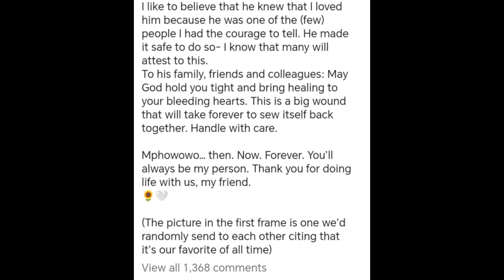Thuso Mbedu s heartbreaking post about Mpho Sebeng s death & raving they were lovers, RIP Mpho